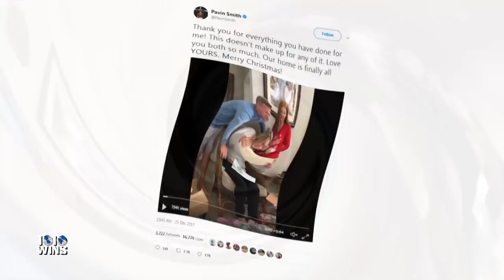Son Surprises Parents By Paying Off Their Mortgage for Christmas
This player gave his parents a truly incredible Christmas surprise. Twenty-one-year-old first baseman Pavin Smith, the seventh overall pick in this year's amateur draft and a current prospect for the Arizona Diamondbacks earned a $5 million signing bonus for joining the team, and he put the money to good use.